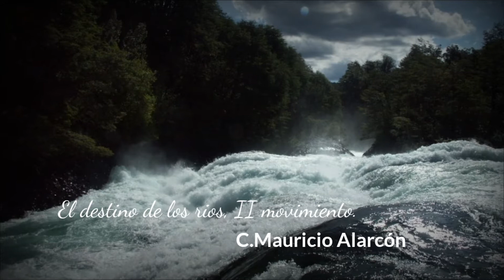El DESTINO DE LOS RÍOS , II mov. Música compuesta por C.Mauricio Alarcón